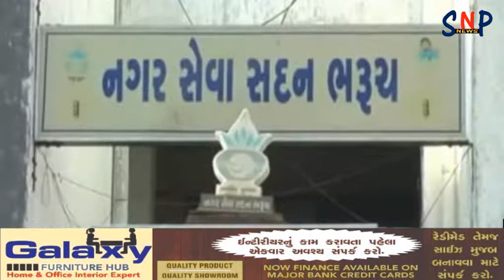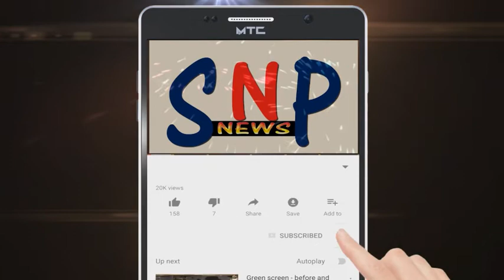ભરૂચના covid-19 સ્મશાનમાં ૮ વધુ મૃતદેહના અંતિમ સંસ્કાર.. ૩ દિવસમાં ૫૮ કોરોના પોઝિટિવ.. પાલિકાના કર્મ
ભરૂચના covid-19 સ્મશાનમાં ૮ વધુ મૃતદેહના અંતિમ સંસ્કાર.. ૩ દિવસમાં ૫૮ કોરોના પોઝિટિવ.. પાલિકાના કર્મચારીઓ પણ કોરોના પોઝિટિવ..